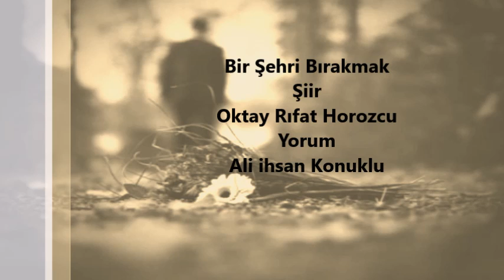Bir Şehri Bırakmak/Oktay Rıfat Horozcu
Yorum